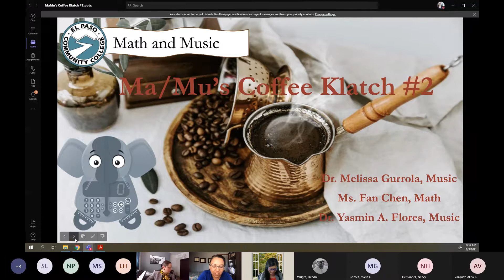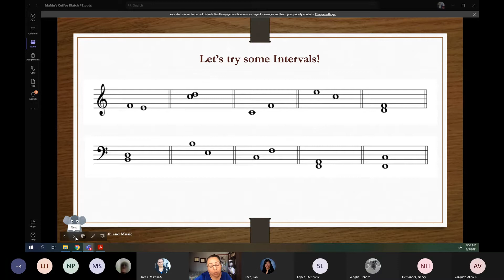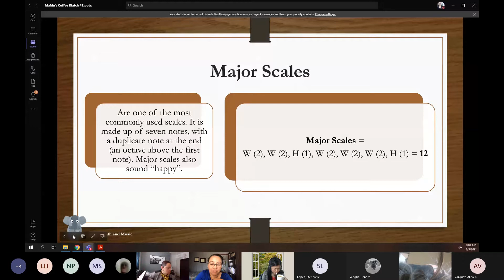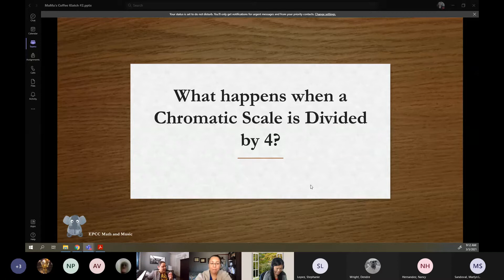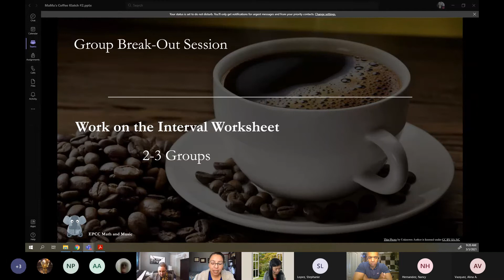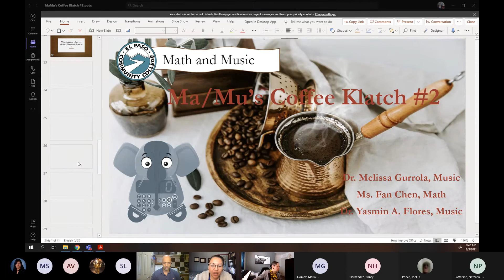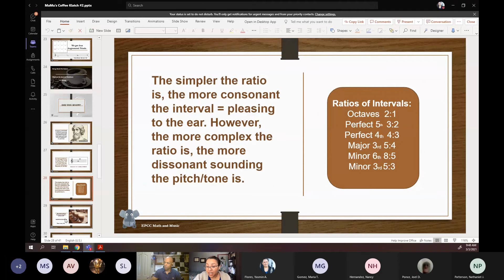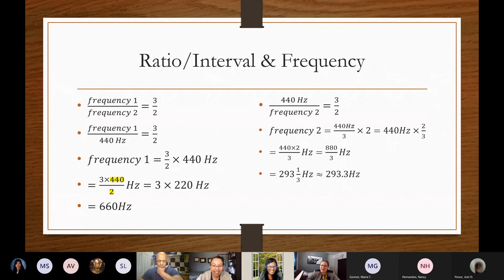Mamu's Coffee Klatches Intervals Chords and the Music of Beethoven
The second installment of Math and Music week (MA/MU) at the beginning of March.